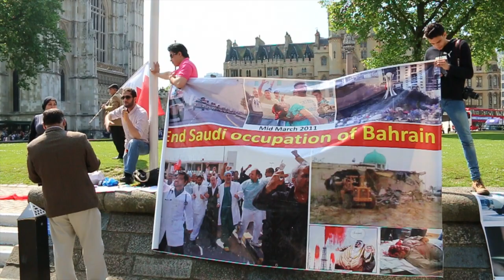لندن رئيس تحرير جريدة الوطن الخليفية يسقط حمد